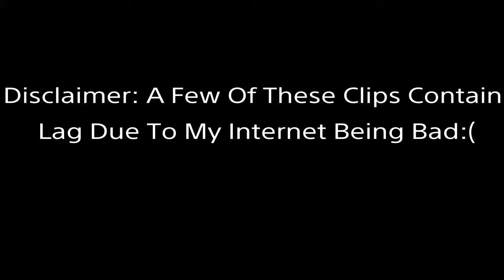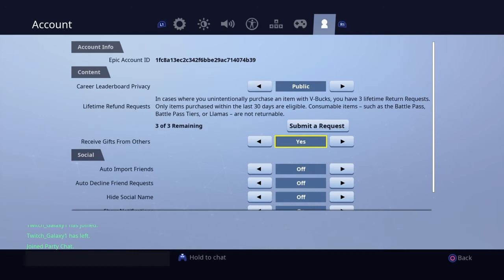New Season New Settings...